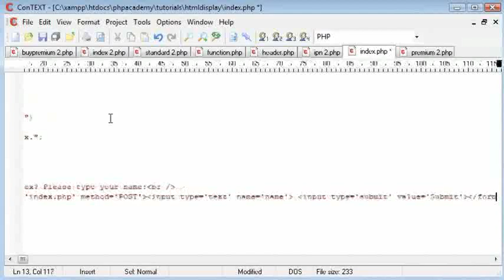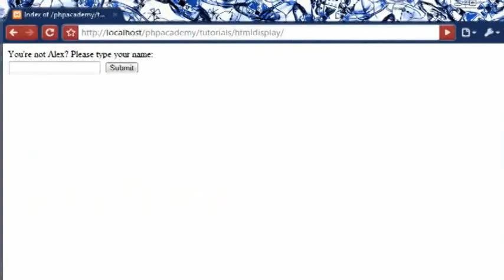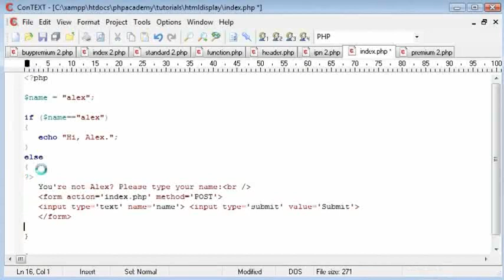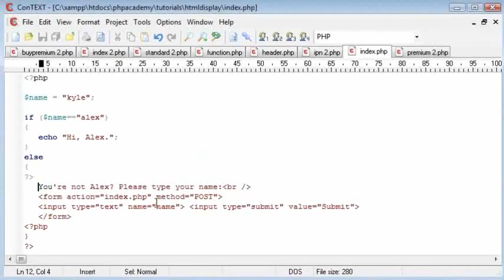Common Way to Display HTML - Hindi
Common Way to Display HTML (HTML के प्रदर्शन का एक सामान्य तरीका)

हम PHP स्क्रिप्ट में HTML कोड का प्रयोग भी कर सकते हैं। अधिकतर प्रत्येक HTML टैग्स को PHP स्क्रिप्ट में प्रयोग किया जा सकता है।